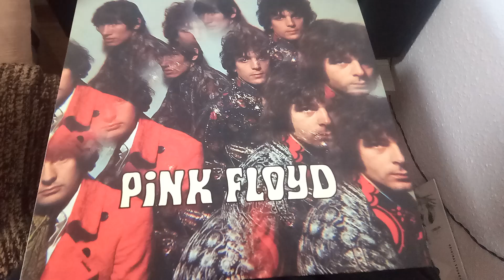Pink Floyd - Astronomy Dominé